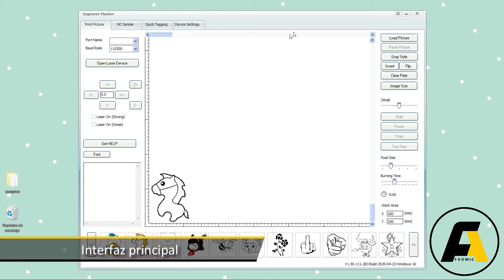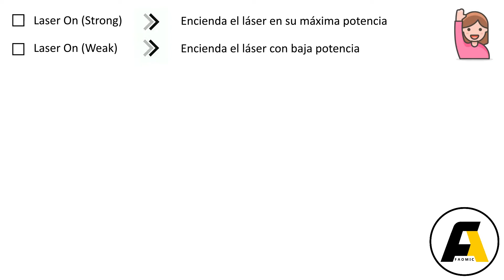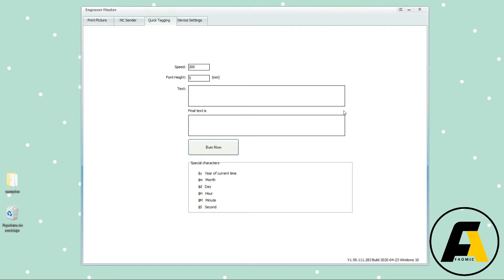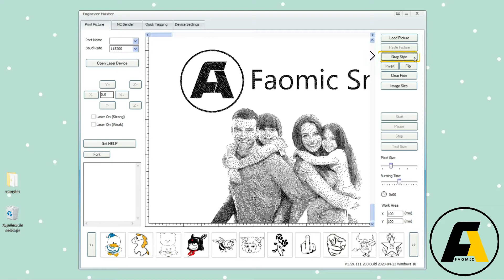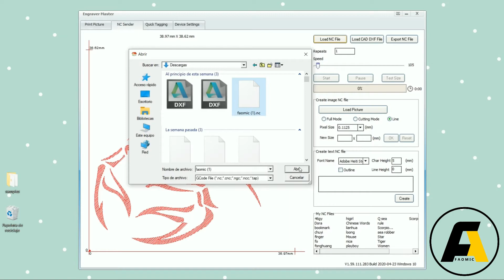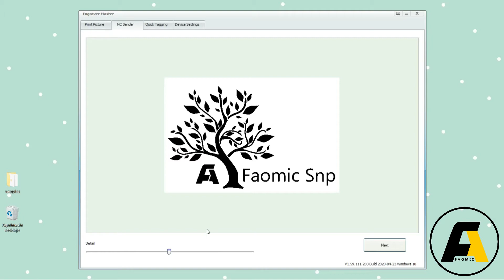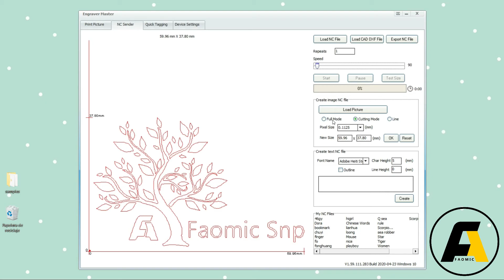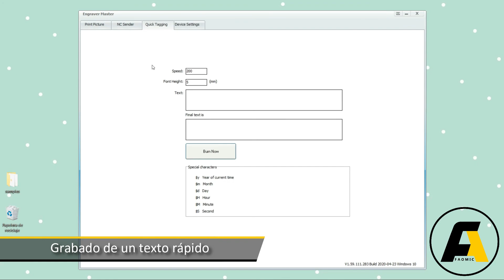TUTORIAL: Engraver Master desde cero CNC Router 3018 | Features and functions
No olviden activar el HD! ;)

Leímos sus comentarios y mensajes, así que nos pusimos a trabajar en este material para grabado láser con el software Engraver Master para nuestros equipos CNC!

Esperamos que te sea de gran ayuda si adquiriste un equipo con nosotros.

Guía de contenido:
00:27 Interfaz principal
00:53 Configuración del equipo
01:12 Enfoque del lente láser
02:32 Barra de herramientas superior
02:54 Grabado de una imagen
05:53 Grabado de un vector
06:46 Grabado de un vector | Full mode
08:57 Grabado de un vector | Contorno
10:05 Grabado de un vector | Relleno
11:09 Grabado de texto rápido